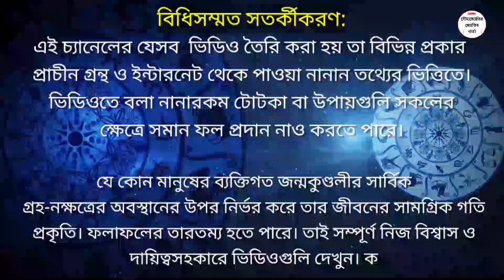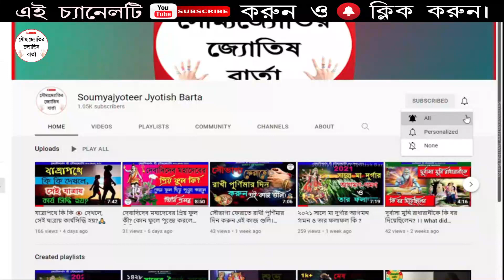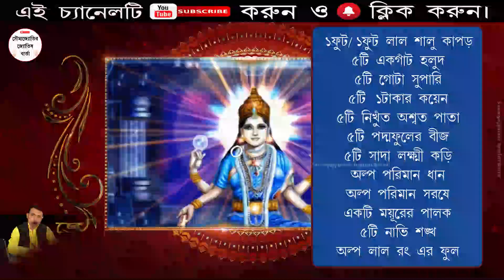আর্থিক সচ্ছলতার জন্য কোজাগরী লক্ষ্মী পূজার দিনে কিছু করণীয় উপায় | Lakshmi Puja Totka in Bangla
কোজাগরী লক্ষ্মী পূজায় আর্থিক উন্নতির স্পেশাল টোটকা | কোজাগরী লক্ষ্মী পূজায় এই টোটকাই দূর করবে আর্থিক সংকট | আর্থিক সচ্ছলতার জন্য কোজাগরী লক্ষ্মী পূজার দিনে কিছু করণীয় উপায় | লক্ষ্মী পুজোর নিয়মাবলী | কি কি করবেন কি কি করবেন না | বাড়িতে লক্ষ্মী পূজার দিন ভুলেও এই কাজ করবেন না -মা লক্ষ্মী নচেৎ গৃহত্যাগ করবেন | ২০২৩ সালে কোজাগরী লক্ষ্মী পূজার তারিখ ও সময়সূচী

এই বিশেষ দিনে আপনারা করুন এই বিশেষ টোটকা। আপনাদের আর্থিক উন্নতি দ্রুত আসবেই। শুদ্ধ মনে, সম্পূর্ণ বিশ্বাস নিয়ে এই টোটকা টা করুন। ফল পাবেন হাতে নাতে।

কোজাগরী লক্ষী পূজা ২০২৩, কোজাগরী পূর্ণিমায় লক্ষীনারায়ন পূজা, কোজাগরি লক্ষী পূজার সহজ বিধি, কোজাগরী লক্ষ্মী পূজার ঘরোয়া বিধি, কোজাগরি লক্ষী পূজার ফর্দমালা, কোজাগরী লক্ষী পূজার সময়সূচী, কোজাগরি লক্ষী পূজার পূর্ণাঙ্গ সময়সূচী। কোজাগরী লক্ষ্মীপুজো ব্রত | কোজাগরী লক্ষ্মীপূজা | কোজাগরী লক্ষ্মী পূজার ব্রতকথা |  লক্ষ্মী পূজা 2023 |  লক্ষ্মী পূজার মন্ত্র pdf | ব্রতকথা |   হিন্দু |  Nitto Puja Laxmi Puja |  Ghorer Puja |  Laxmi Puja |  Laxmi Puja preparation at home | lakshmi panchali lyrics in bengali | বাংলার ঘরে ঘরে বৃহস্পতিবার হল সাপ্তাহিক লক্ষ্মী আরাধনার দিন। বাংলায় বৃহস্পতিবারকে বলা হয় লক্ষ্মীবার। এই দিন লক্ষ্মীপূজা করলে হৃদয়ে ও গৃহে চঞ্চলা লক্ষ্মী হন অচলা। kojagari lakshmi puja in bengali |  According to Ramayana | লক্ষী পুরান